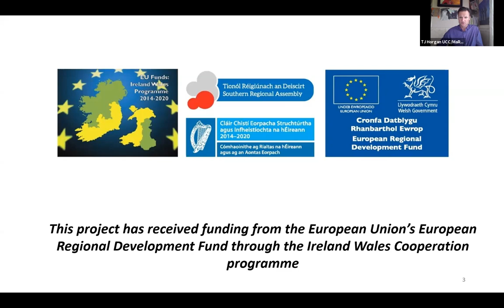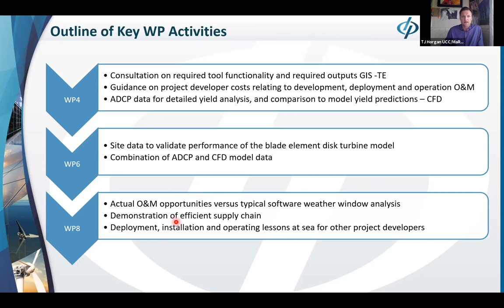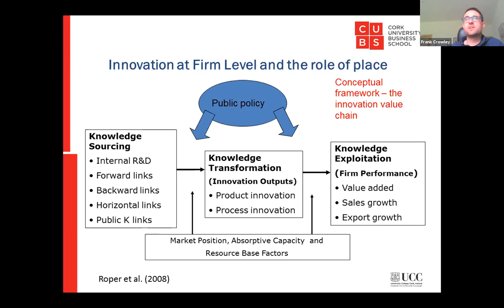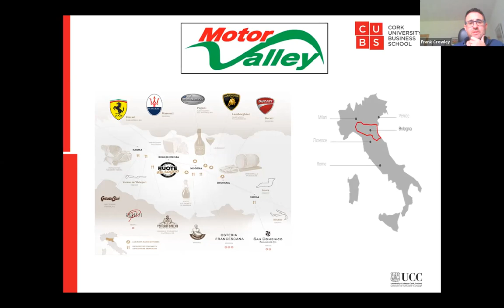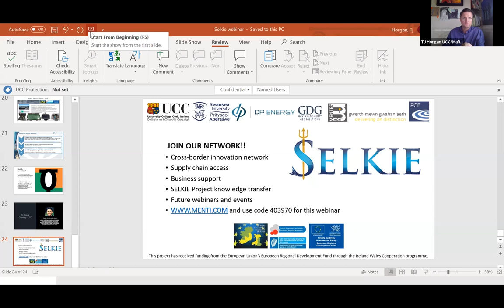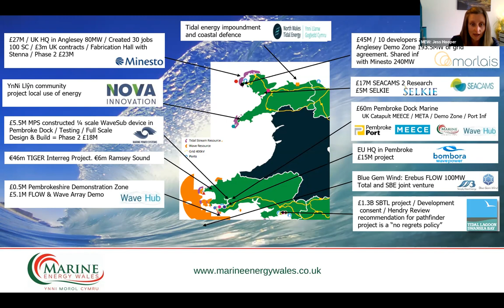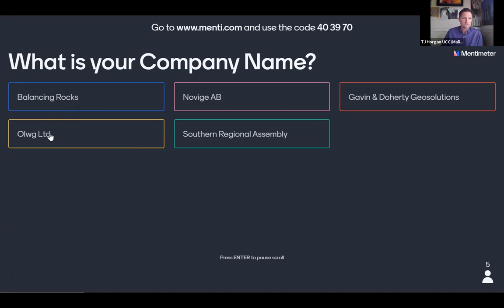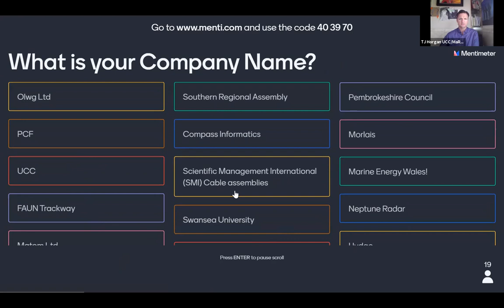Selkie webinar: Sustainability through diversification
This first Selkie webinar focuses on the importance of diversification and innovation to the sustainability of a business. Marine Energy Wales Programme Manager, Jess Hooper will be speaking and providing an overview of the sector and the opportunities it provides.

The current climate has shown that now, more than ever, growing our green (or blue) economy is so important. The recent hardship has also enforced the importance of local supply chain sustainability to businesses. It is for that reason, diversification into the marine renewable energy sector can help.

This is a rapidly growing sector, with many opportunities arising. Listen to our webinar and join the SELKIE network to learn why you should get involved in the marine renewable energy sector!